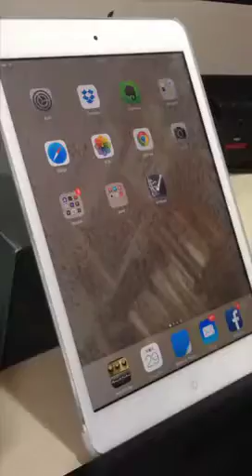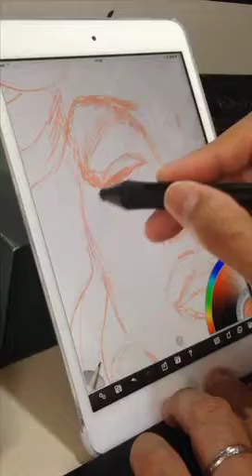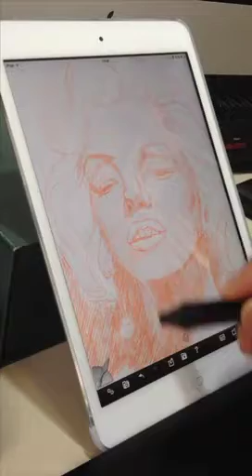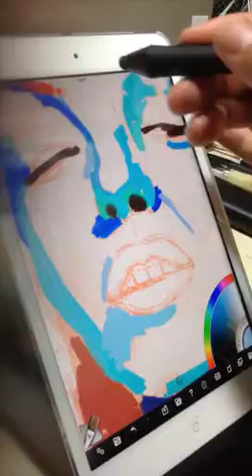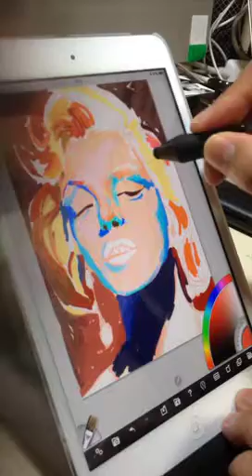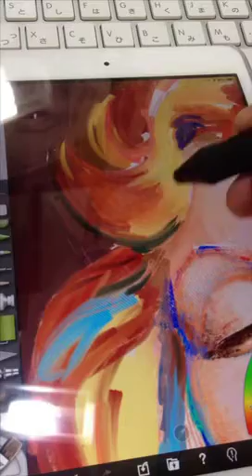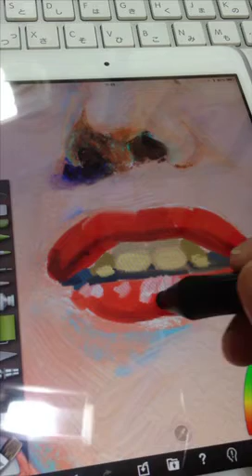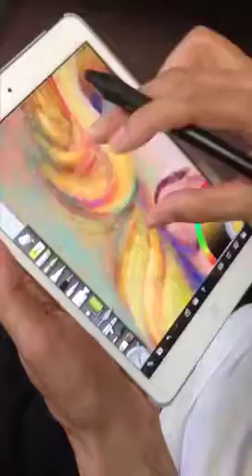MyMarilyn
WACOMのintuos Creative Stylus と iPad mini を使って描いたマリリン。6時間ほどかけてしまったけれどiPadで筆圧が使える事はでとても楽しく描けた。